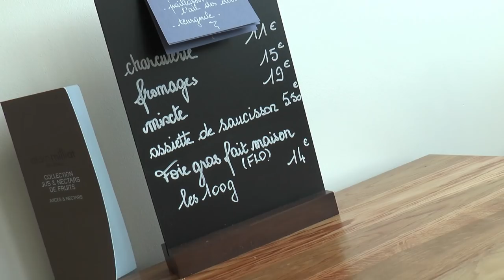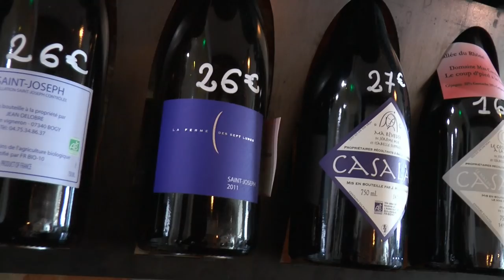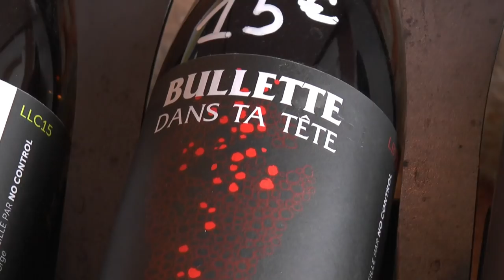Nouveaux arrivants: Florence Datessen le Brin de Zingue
Florence Datessen, oenologue arrivée depuis peu à Thiers à ouvert un bar à vin le Brin de Zingue.